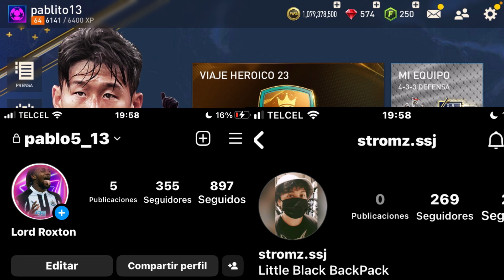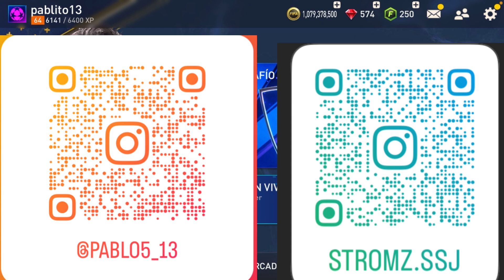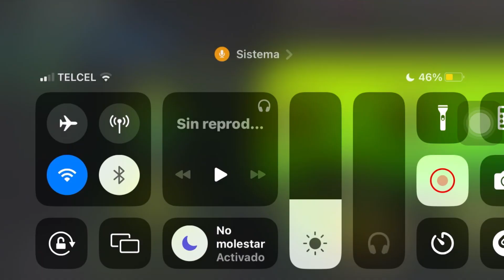COMO GANAR MONEDAS EN FIFA MOBILE 23 SÚPER TRUCOS MILLONARIOS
FICHAS DE VÍAJE HEROICO = a

Baneo banear Fifa
Quitaran recompensas EA SPORTS

imista e
Tots Bundesliga
Tots ligue One
Tots liga

Fantásy
Nuevo Truco
Millonario
Vende tus Jugadores Intrasferibles
What if
No compres esto
Mejor compra
Sacar un utots
Future Stars
Kante
Engolo Kante
DERECHO  IZQUIERDO
ED EI
Ramsdale
Atajadas y Reflejos
Increíbles

Jugador GRL 106 112
113
Intercambios
Newcastle

Recompensa
Recompensas
Ocultas
Oculta
Reclama 2 cartas jugadores gratis
Intercambio
Nuevos
Iconos
Van Persie
Ronaldo
Patrick Viera
Garrincha
Icono Excelente
Utoty Gratis
Utoty Honorífico
Review
Vinicius
Halland